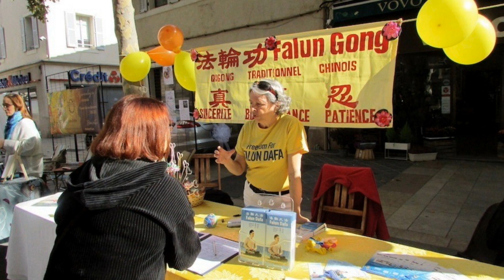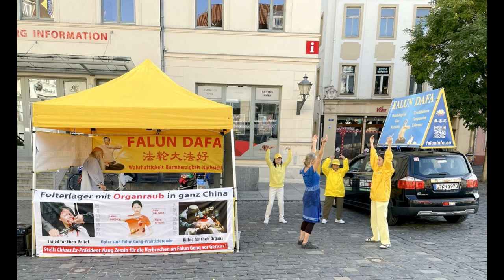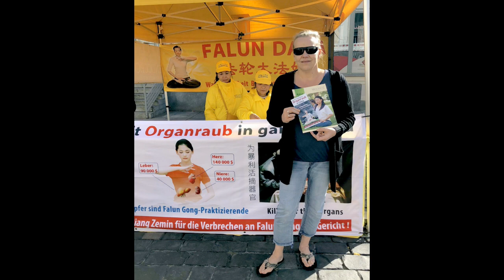明慧周刊（第1145期）内容选编 2/2） 【明慧周刊】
《明慧周刊》是修炼者期刊，主要服务于中国大陆不会“翻墙”访问明慧网的法轮功学员。内容全部选自于明慧网。

【修炼园地】
　　脚镣自己开了
　　想想自己到底有没有怨恨之心？
　　从自身经历看恭维的严重后果
　　小事不小
　　我身边几名曾经的迫害者已经在向善了
　　投稿须知：请避免同时使用邮件正文和附件投稿

【时事评论】
　　“天安门自焚”与《白毛女》哪个更可怕？